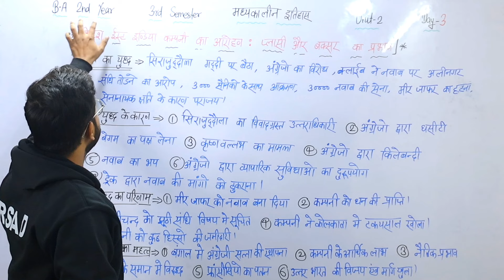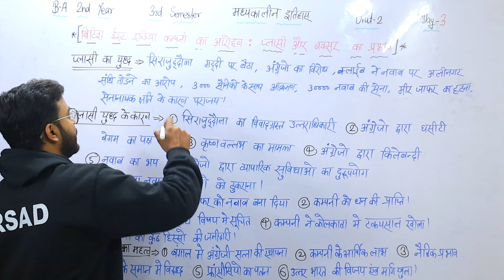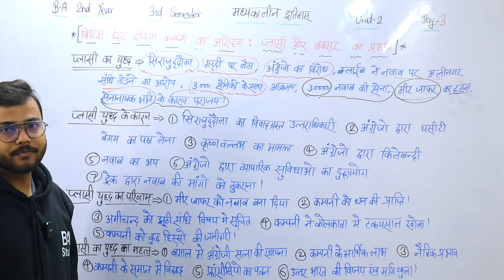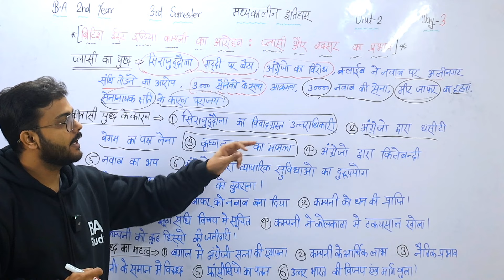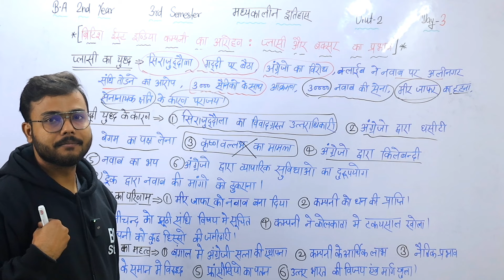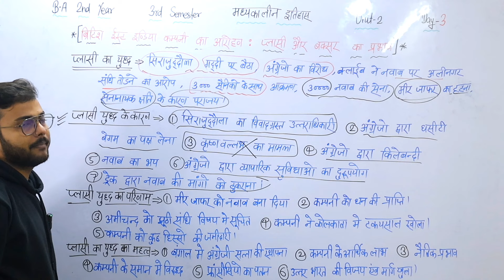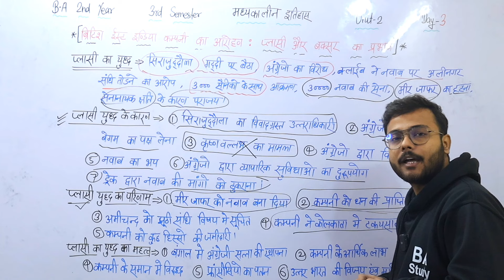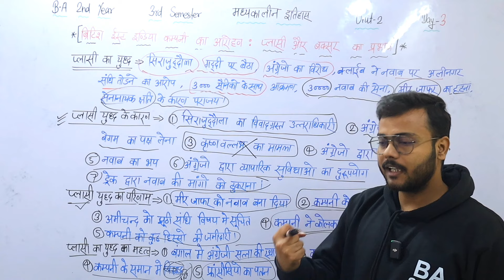Day-4 || BA 3rd semester Medieval History Unit-2 fully detailed class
सकते हैं।